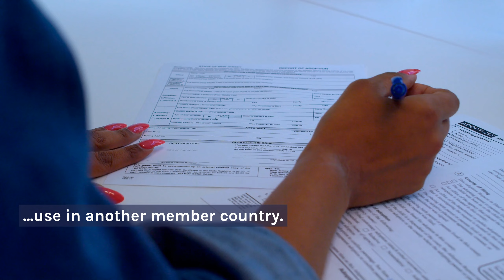Massachusetts Apostille Services | How to Get Documents Apostille'd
MASSACHUSETTS APOSTILLE BY BOSTON NOTARY SERVICE

US Authentication Services

- Boston Notary Service -
- Boston MA
- Cambridge MA
- Brookline  MA
- Somerville MA
Wellsley MA
Newton, MA